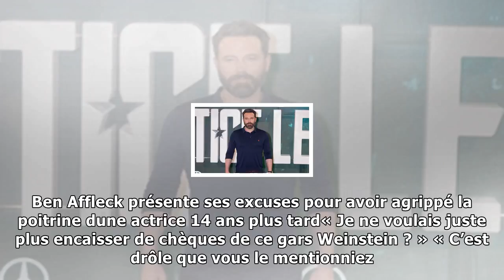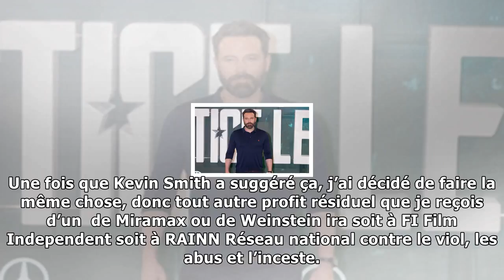Ben affleck fait don de ses prochains revenus provenant de la weinstein cie | Vouvelles 24h